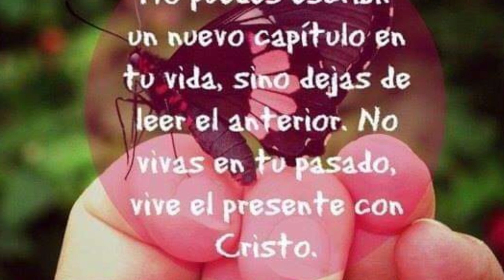MI TRANSFORMACION COMO CAMBIEN MI CUERPO.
Hoy les comparto una parte d mi transformacion de mi cuerpo como fue mi vida al empezar aser madre si t gusta el tema kedate a verlo t surrenders

NO OLVIDES
COMENTAR
COMPARTIR
DAR LIKE

SE FIEL Y YO LO SERE